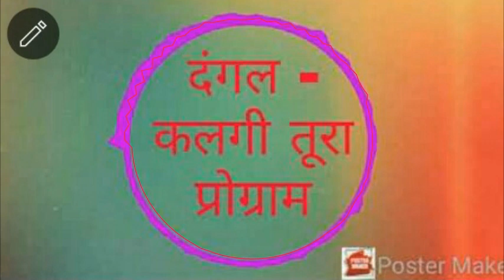दंगल - कलगी तुर्रा (भोला भाई राठौड़) भाग 11 dangal - kalgi turra ( bhola bhai Rathod Bistan) bhag 11